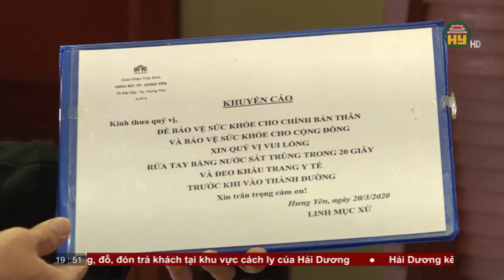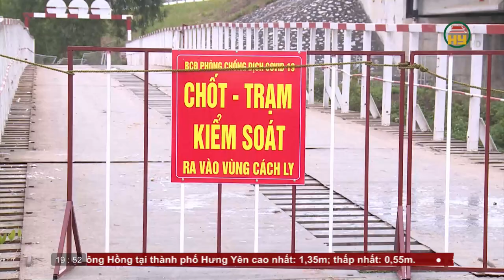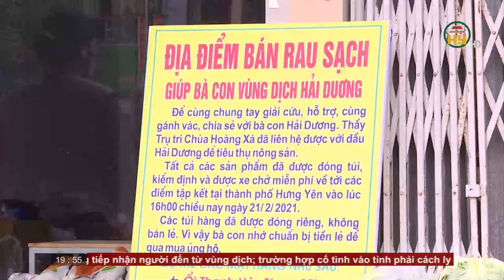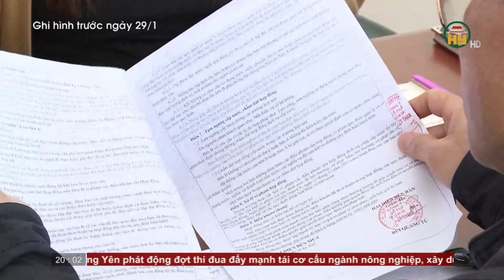Thời sự Hưng Yên thứ 2 ngày 22/02/2021